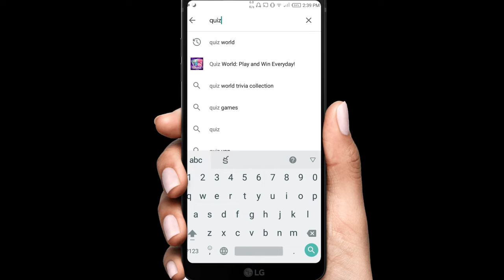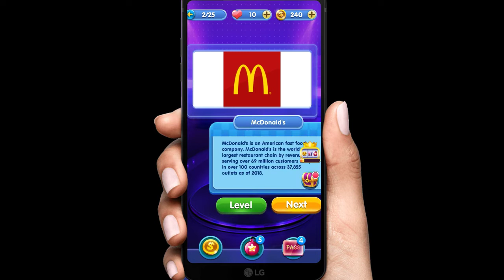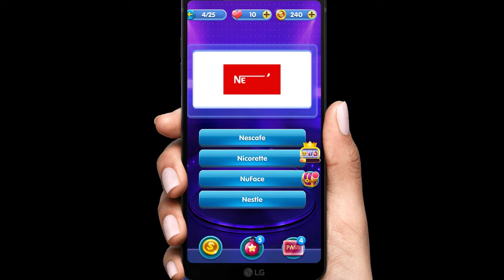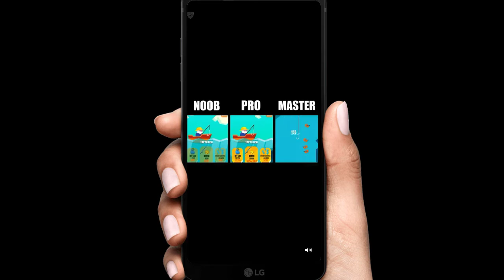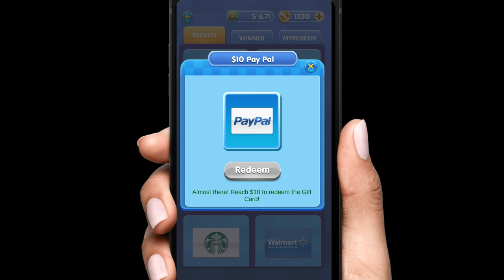Earn money by using quiz world app 2019| Partimejob | work from home| freelancer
Earn money by using quiz world app 2019| Partimejob | work from home| freelancer|Quiz world app
Make money online and earn your free $10 (Paypal) from playing quiz and trivia games! This is an Android/IOS application where you can download for free and no investment needed. No need invites and its worldwide!
In this video i am going to tell you. How to get paypal money or google play gift card for free for using quiz world app

Best Quizzes and Real Quiz Battle!

Now PLAY TO WIN In Quiz World.
Every day!

Quiz World is the entertainment trivia game 🤔where you get unlimited 📚questions📚 that can’t be found anywhere else.

Quiz World is:
⭐Worldwide online trivia battle
⭐3000+ quizzes and growing everyday!
⭐All new Survival Trivia mode
⭐Free trivia game to test your IQ and general knowledge
⭐Pictures quizzes
⭐4 pics 1 word quizzes
⭐Music guess quizzes
⭐History, arts, animals, landmarks and much much more quizzes!
⭐Delightful learning experience
⭐Detailed explanation for every question

**The information contained on this YouTube Channel and the resources available for download/viewing through this YouTube Channel are for educational and informational purposes only.​ I can not guarantee that you will make money, I am just showing you different websites and methods that has the potential of making money. Any earnings or income representations are aspirational statements only and results are not typical. There is no guarantee that you’ll receive the same results or any results at all. Your results will depend entirely on your work ethic. Im also not a financial advisor.Thank You❣